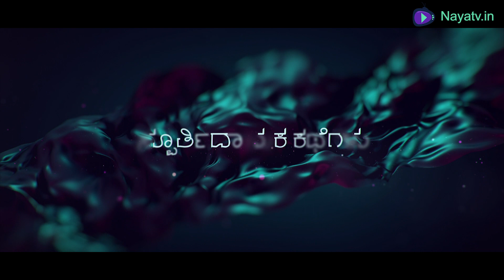Motivational Stories By Dr Janvi Jyothi | The Boy Who Cried Wolf | Kannada Video | Naya TV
A shepherd-boy, who watched a flock of sheep near a village, brought out the villagers three or four times by crying out, ""Wolf! Wolf!"" and when his neighbors came to help him, laughed at them for their pains. The Wolf, however, did truly come at last. The Shepherd-boy, now really alarmed, shouted in an agony of terror: ""Pray, do come and help me; the Wolf is killing the sheep""; but no one paid any heed to his cries, nor rendered any assistance. The Wolf, having no cause of fear, at his leisure lacerated or destroyed the whole flock. There is no believing a liar, even when he speaks the truth.